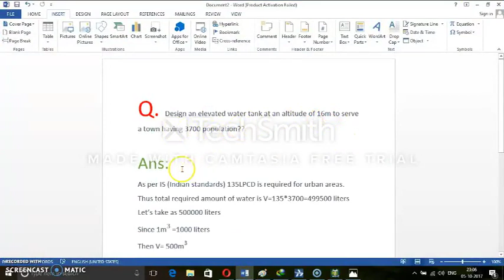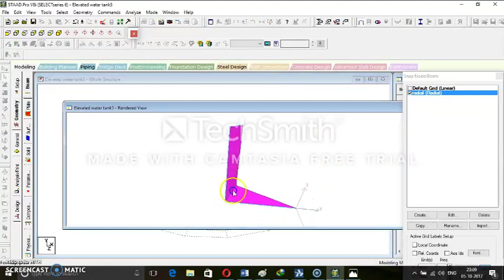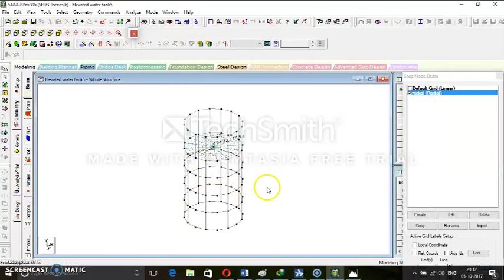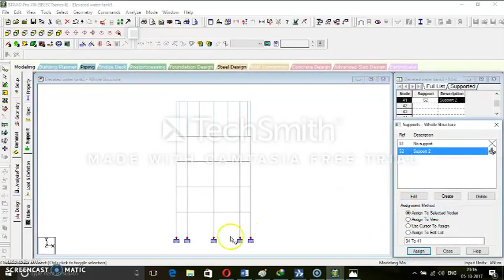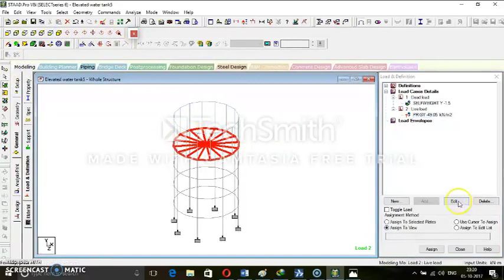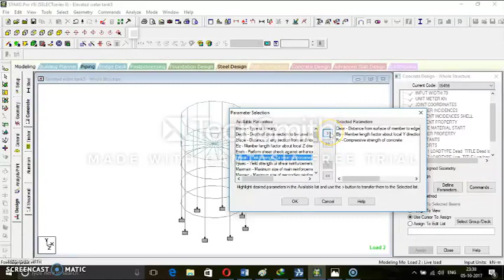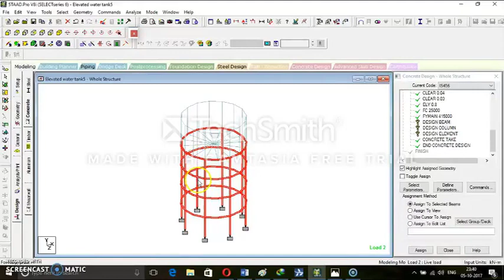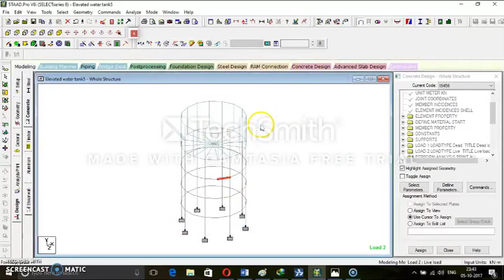Staad pro.Design of circular water tank (pushto)